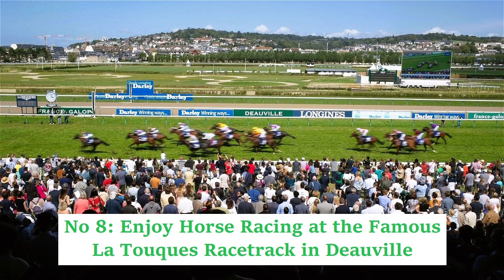Top 10 Best Experiences & Things To Do In Normandy France. Attractions & Places To Visit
Destination Review: The Luxe Voyager's exclusive curated listing of the Top 10 Best Experiences & Things To Do as a tourist In Normandy France. With its wild beaches, rolling countryside, romantic chateaux & historical towns, Normandy is one of the most beautiful regions in France. Situated in north-west France, Normandy is famous for its medieval and 20th-century history, Impressionist art, regional cuisine, beautiful landscapes and picturesque towns. What makes Normandy different is its culture, the legacy of William the Conqueror, the historic scars left by the Second World War, its distinctive local cuisine and the rich cultural heritage.

With 350 miles of coastline and beaches, and richly varied landscapes, Normandy gives you a wonderful choice of scenery and culture: the stunning beauty of the cliffs of Etretat, the historic coastline stretching from Caen to Sainte-Mère-Eglise via Arromanches-les-Bains, the River Seine winding between wooded hills and chalk escarpments, the craggy hills of the Suisse Normande, the metropolitan excitement of Rouen and the fields and hedges of Calvados, punctuated with orchards and half-timber houses.

Mont-Saint-Michel and its Bay count among France’s most stunning sights. Enjoy Normandy’s unique blend of maritime traditions and rural way of life. Marvel at its historic towns and buildings, stroll down quiet country lanes, enjoy local dishes in picturesque villages, or sip a drink by the quayside of one of its old ports while fishermen repair their nets and seagulls soar overhead.

1: Tour Mont Saint Michel
2: Jeep tour of D Day Landing Beaches & Normandy American Cemetery
3: Tour medieval port of Honfleur
4: Tour cliffs of Etretat
5: Visit Les Planches beach boardwalk in Deauville
6: Tour L'Abbaye-aux-Hommes monastery in Caen
7 (Tie): Explore Rouen Old Town & Joan of Arc Museum
7 (Tie): Explore historic center of Bayeux & William the Conqueror Tapestry
8: Watch horse racing at Hippodrome de Deauville-La-Touques
9: Visit Mémorial de Caen WW II Museum
10: Calvados apple brandy tasting at Château du Breuil

Cover Image Credit: Normandie Tourism